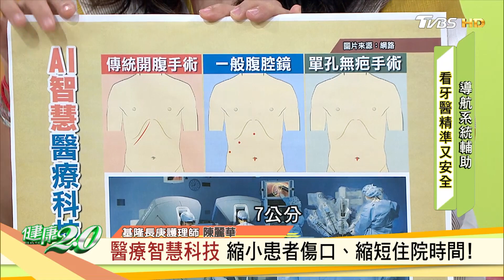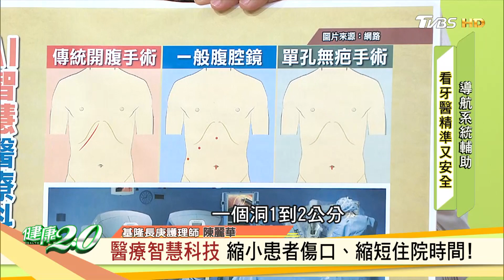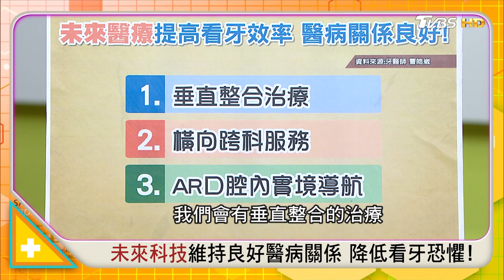醫療智慧科技 縮小患者傷口、縮短住院時間！ 健康2.0